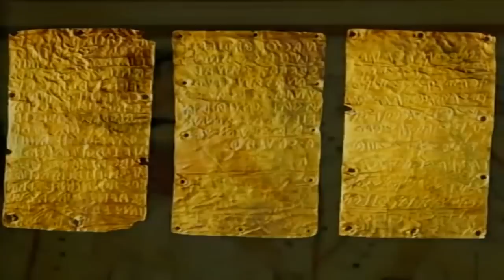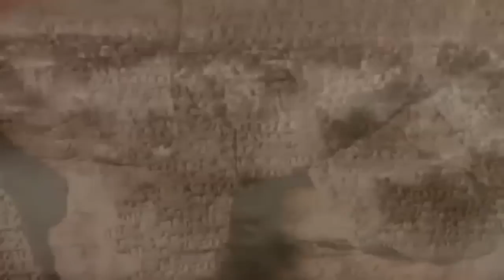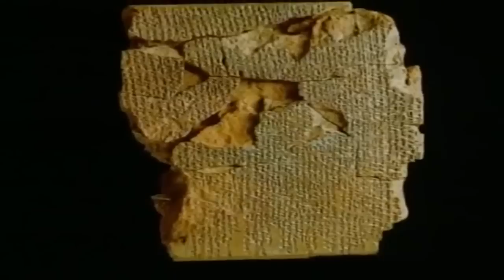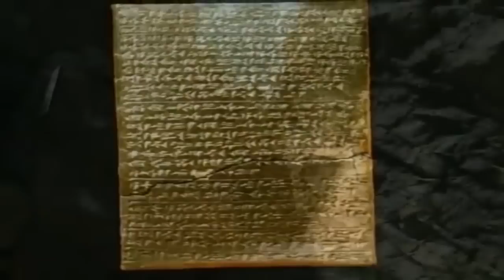ANCIENT CIVILIZATIONS : Etruscan and Byzantine Empires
A look at Ancient Civilizations of the Etruscann and Byzantine Empires. Go on a journey to the ancient cities Volterra, Populonia and Cervetari and see why Etruscan civilization was famous for its extravagant wealth, fine ceramics, handicrafts and bustling trade, and how it was all lost in battles with the Greek colonies in southern Italy.

Part 2 starts at 24:30 and looks at the Byzantine Empire. Throughout the course of history, many great civilizations have flourished n Turkey because it forms a natural bridge between Europe and Asia. The Byzantine empire was home to the splendid Greek cities of the ancient East. Take a virtual tour of Gordian, the domain of King Midas, and Hattusa, the famous Hittite capital with its spectacular royal citadel.

Ancient Civilizations offers a comparative analysis of the field, including both old world and new civilizations, and explores the connections between all civilizations around the earth.The volume provides a jargon-free introduction to ancient civilizations from the first civilizations, and the great powers in the Near East, to the first Aegean civilizations, the Mediterranean world in the first millennium, Imperial Rome, northeast Africa, divine kings in southeast Asia, and empires in East Asia, as well as early states in the Americas and Andean civilization.For those interested in ancient civilizations.

Today’s civilizations owe an immense debt to the powerful empires and mighty cities of antiquity. Their inventions, techniques and concepts enabled the advancement of humankind and lay the foundation for life in the modern world.

Explore Ancient History, including videos, pictures, and articles on cultures such as Ancient Egypt, Greece, Rome and more.